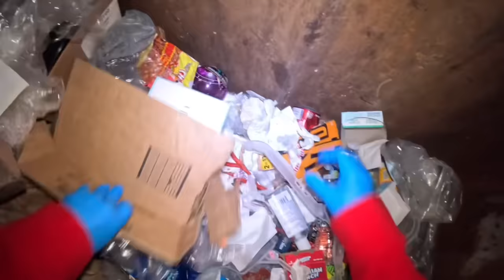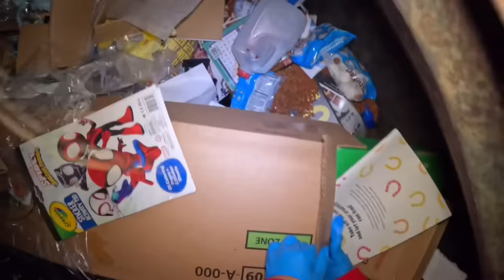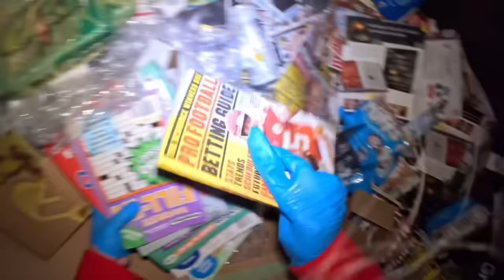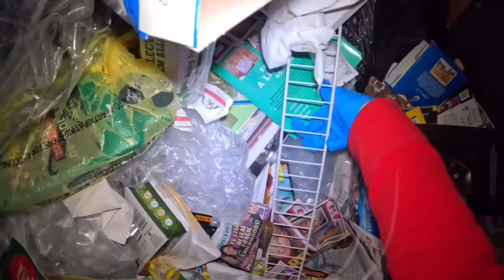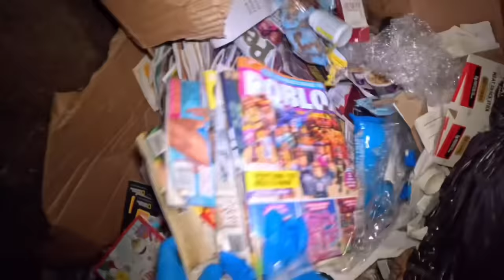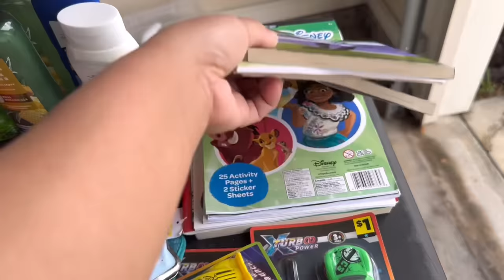DUMPSTER DIVING MAPAPA WOW KA SA BASURA NILA ANG GAGANDA ANG DAMI!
Helloooooo Mga kasubscribers kamusta po kayo?
Sabay sabay tayong mapa wow sa basura na ito ang gaganda ang dami mga toys para sa mga bata at kung ano ano pa!